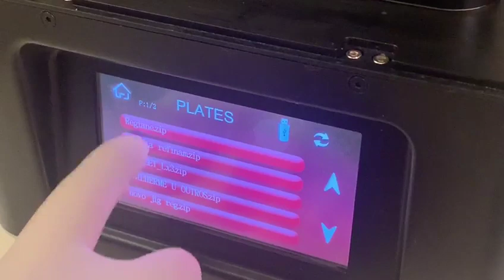Alinhadores invisíveis com Phrozen e Resinas PrintaX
Veja como é a produção de alinhadores invisíveis através da impressão 3D dos modelos.

1- Após digitalizar o modelo do paciente com um scanner intraoral ou em serviços de radiologia que possuem essa opção, utilize um software de desenho ortodôntico para planejar as movimentações dos dentes do paciente.

2- Utilizar uma impressora com alta definição como as Phrozen para obter melhores resultados de adaptação. As resinas também são essenciais para resultados otimizados, recomendamos a linha PrintaX que são as importadas com melhor custo do Brasil.

3- A limpeza dos modelos após a impressão pode ser feita com um equipamento de ultrassom ou um específico para essa função como o Tornado. A pós cura pode ser feita com o Phrozen Cure.

4- Formar os alinhadores com uma plastificadora a vácuo utilizando placas de espessura específicas.

5- Finalização e acabamento com brocas de tungstênio Turbocut e polimento com escovas Scotch Brite.